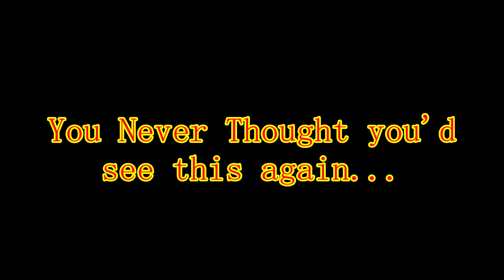Coming Soon? 7/8/21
Hmmmmm. one mistake in the video.. its on the 8th!!! not the 7th.. got my dates mixed up